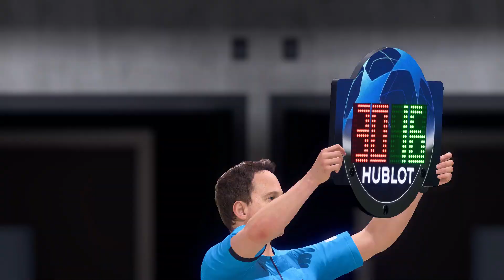FIFA 22 - Barcelona Vs PSG - UEFA Champions League | Messi vs Xavi's Barca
FIFA 22 Gaming channel that uploads gameplay and Compilation videos of Top Goals,Free Kicks,Last Minute Goals . All videos that are uploaded are created by me.We play these games on PlayStation 5 and edit it on adobe preimere pro.

PSN ID :- @AapkaGamer1406

Help us grow by sharing our content with your friends, it really helps us.

Thank you so much for your time, have a nice day!

Note :- I record my fifa22 gameplay videos on playstation5 and edit it on adobepremierepro

All gameplay videos ,compilations are created ,edited and uploaded by me.